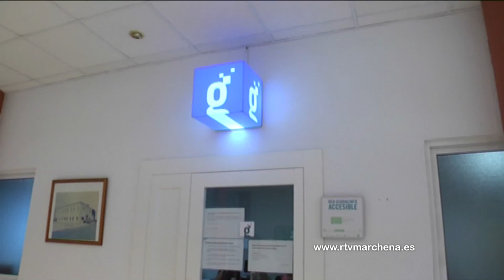José Sánchez recibe el premio de Guadalinfo “Usuario tractor”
Este año los Encuentros Provinciales 2014 le han dado el reconocimiento público a los “Usuarios tractores”, o lo que es lo mismo, personas implicadas en los centros en los que con su labor diaria y desinteresada aportan un gran valor. En el caso de Sevilla, el usuario del centro marchenero de guadalinfo José Sánchez Guisado ha sido el galardonado.